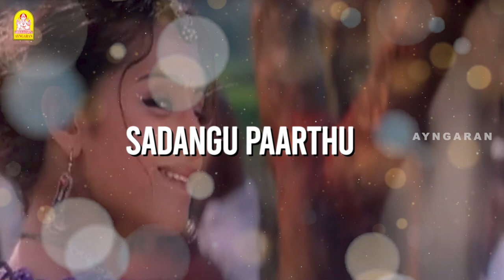Saamy | Kalyaanam Thaan Kattikittu - Lyric Video | Vikram | Trisha | Harris Jayaraj | Ayngaran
Singer: KK, Yugendran, Srilekha Parthasarathy
Lyrics: Snehan

isten to "Saamy" Album on your favorite streaming platforms :-

Saamy is a 2003 Indian Tamil-language action film written and directed by Hari. The film was presented by K. Balachander and produced by Pushpa Kandasamy under the banner Kavithalayaa Productions. The film stars Vikram and Trisha in lead roles and Kota Srinivasa Rao (debut in Tamil cinema) in a negative role. Music was composed by Harris Jayaraj.

Directed by: Hari
Produced by: K. Balachander (Presenter), Pushpa Kandasamy
Written by: Hari
Starring: Vikram, Trisha
Cinematography: Priyan
Edited by: V. T. Vijayan
Production company: Kavithalayaa Productions
Music Label: Ayngaran International